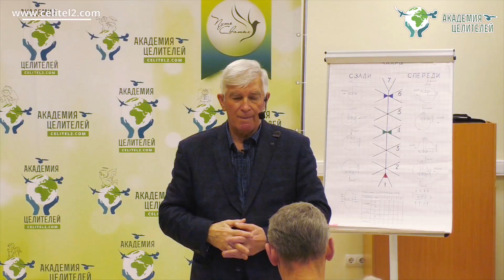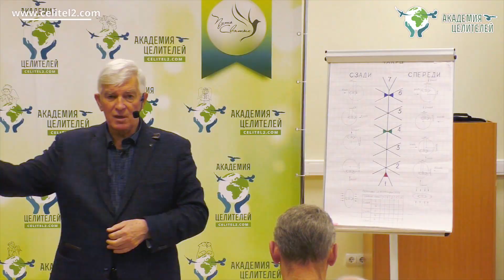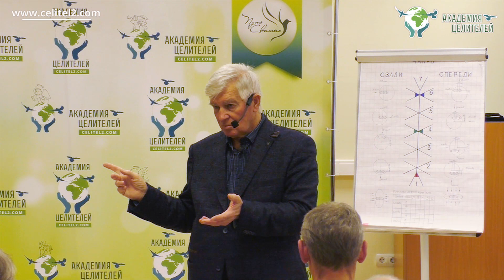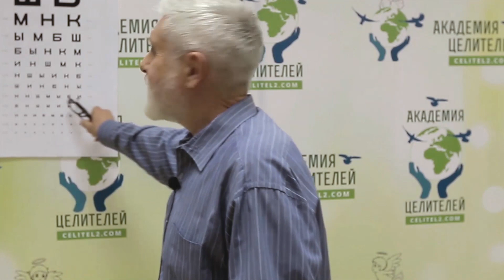Как восстановить зрение? Практика Руденко В.В. Академия Целителей